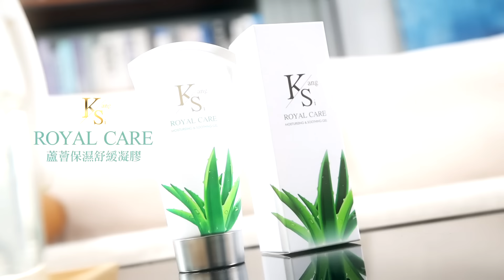黃珊珊遭懲處停權3年...2026確定掰了? 吳怡萱證實:"沒有被選舉權"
責任小編:雲編/佳仁編